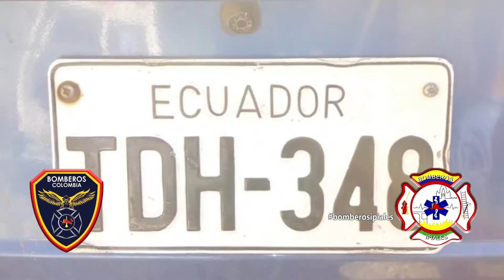Bomberos Ipiales - Accidente Talud carro ecuatorianos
El Benemérito Cuerpo de Bomberos Voluntarios de Ipiales, junto con otras entidades atendió accidente que dejo 2 personas heridas y una falleció, los hechos se dieron por deslizamiento de tierra en la vía panamericana sector del Boquerón. Los ocupantes del carro eran de nacionalidad ecuatoriana.